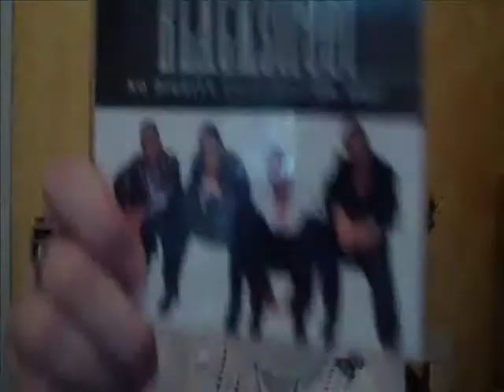There is a Theme going on...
I had an epiphanie: There is a theme going on in my life. So from now on, call me the Nineties Girl!